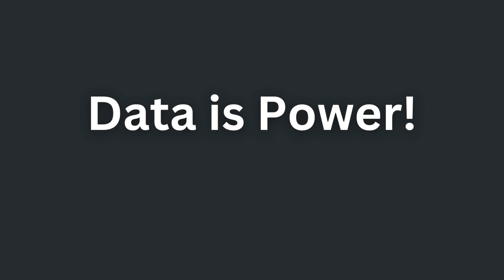DATA IS POWER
At Apere AI Money, we are the AI Guys, The AI Savvy, The AI Chief Officers,  the AI Advocates that curate and organize AI Tools in categories for users of all ages.
The song you hear is not just a song, it involves few AI tools together to make the song happen. The song is all ai created from everything: melodies, drums, name it.
Join Apere AI Money so you can be AI Savvy too?